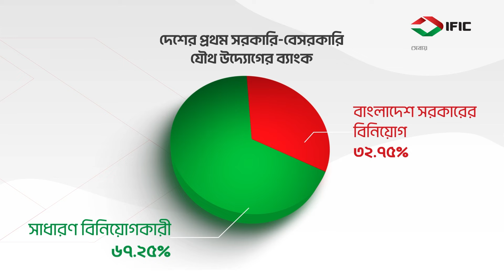১৬ বছরে বঞ্চিত কর্মকর্তাদের সুখবর দিলেন জনপ্রশাসন সচিব | Public Administration | Jamuna TV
২০০৯ থেকে ২০২৪ এর আগষ্ট পর্যন্ত প্রশাসনে বঞ্চিত হয়েছে এমন কর্মকর্তাদের তালিকা তৈরি করে তাদের ক্ষতিপূরণের ব্যবস্থা করা হবে।এখন পর্যন্ত আড়াই হাজার আবেদন জমা হয়েছে।তিন মাসের মধ্যে কমিটি তাদের তালিকা জমা দিবে।
সবার আগে আর্থিক ক্ষতিপূরনের বিষয় বিবেচনা করা হবে,পরবর্তীতে যারা এখনও কর্মক্ষম তাদের চাকুরীতে ফিরিয়ে আনা হবে।তবে এই নিয়ম শুধু মাত্র যাদের চাকরী চলে গেছিয়ে তাদের জন্য বিবেচিত হবে।যারা চাকরী করছেন তাদের জন্য না

From 2009 to August 2024, the list of officials who have been deprived in the administration will be prepared and their compensation will be arranged. So far, two and a half thousand applications have been submitted. The committee will submit their list within three months.
Financial compensation will be considered first, then those who are still working will be brought back to work. However, this rule will only be considered for those who have lost their jobs. Not for those who are working.

১৬ বছরে বঞ্চিত কর্মকর্তাদের সুখবর দিলেন জনপ্রশাসন সচিব | Public Administration | Jamuna TV